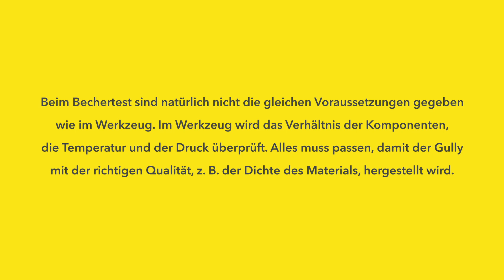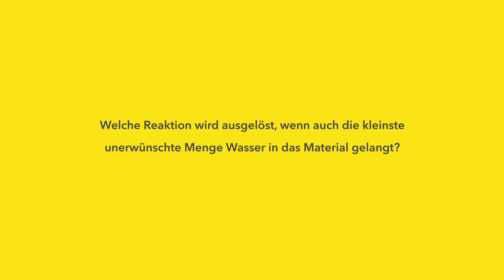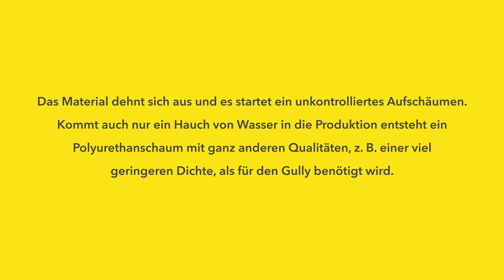Sita Bauelemente Bechertest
Besucht unseren 360° - Firmenrundgang